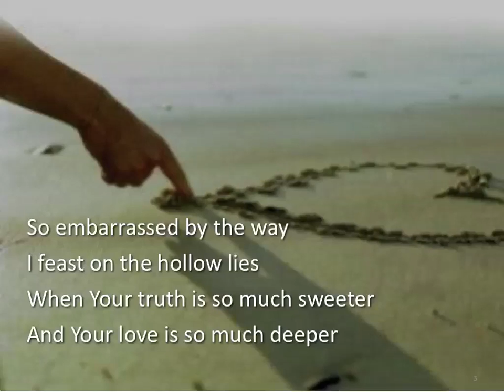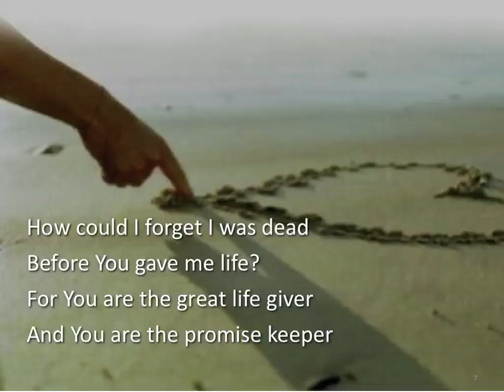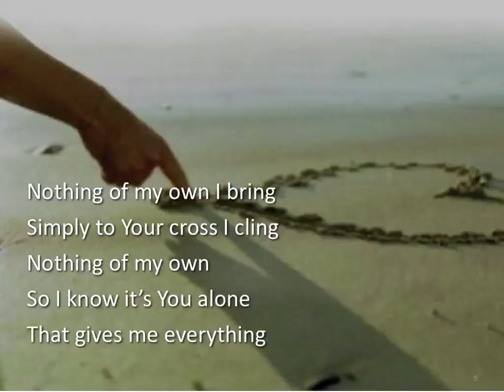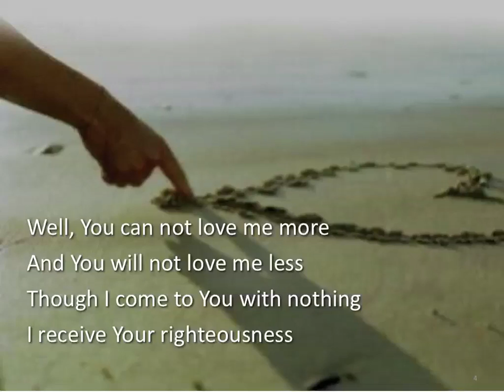Your Love Changes Me ~ Nathan Tasker ~ lyric video